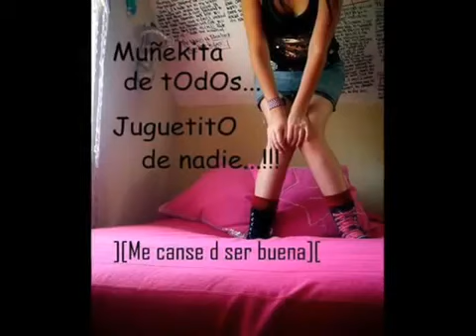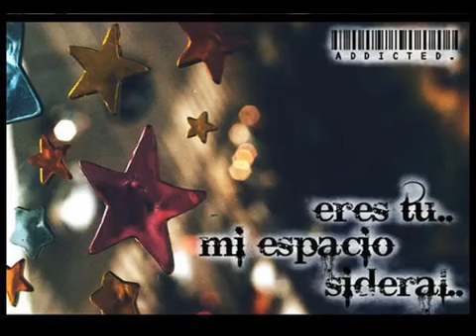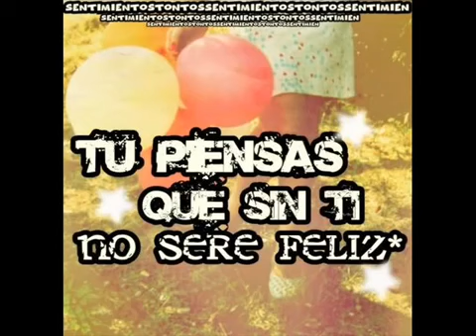TEMA ORIGINAL DE UNIVERSAL STEREO POR ......SIEMPRE UNIVERSAL......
Gavaal 90